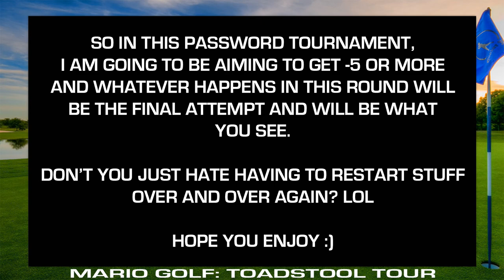A JUMBO of a Tourney with the JR Bowser! | Password Tournament #6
If ya'll like this and want to see more of the walkthrough, drive the golf ball into that like button for a hole-in-one! 😎

Welcome one and all to my walkthrough of Mario Golf: Toadstool Tour for the Nintendo Gamecube, though it's played on the Nintendo Wii! :)

Last time, we did the last of the best badge collecting with the 2nd half of the Star Tournament courses with Mario, DK and Bowser. We now have 108 best badges for the regular and star tournaments for a combined 216 total badges... which apparently unlocks a character, Shadow Mario I believe, if you didn't unlock him via Ring Attack when you can do all the star challenges on all the courses with 1 character to unlock him.

This time, we do another Blooper Bay tournament with Bowser Jr. but really, this course is getting lower and lower on even my "likeable" courses list. This course is filled with so many bunkers and since lots of them have high ledges, it's REALLY EASY to get your ball stuck that you can't get out of it going forward, you'll either have to hit the ball back out of the bunker in the opposite direction which means a birdie or eagle is most likely out of the question, or you have to restart the hole. HOWEVER. You cannot save and quit when doing password tournaments so I had to restart from the beginning several times and then I just settled on this one cause I doubt I can get anything better with my luck on this course and Bowser Jr. isn't strong enough to hit much farther than what he can do.